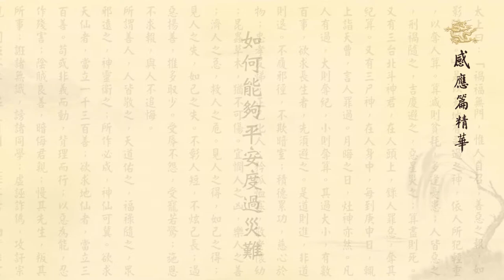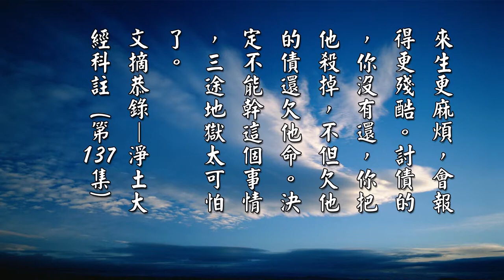如何能夠度過災難〈黃柏霖老師〉